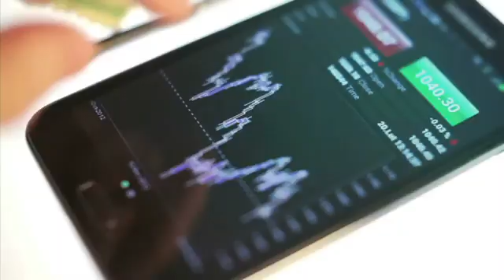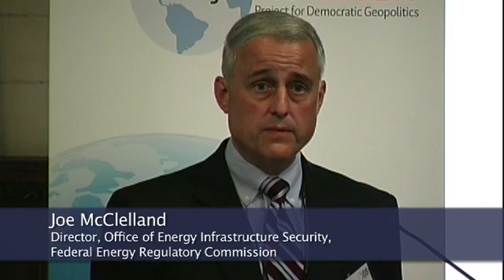EIS Council Electric Infrastructure Security Summit Video 2013 May 20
Most vulnerable aspect of modern life: Electric and communications infrastructure.  This video produced for the Electric Infrastructure Security Council summit held May 20-21, 2013 in Washington, DC.  Experts summarize the serious vulnerability that exists.  Tens of millions of people could die within a few weeks of the power going out.  TinyURL.com/EMP-CME-Threat

Infrastructure Security, electrical grid, conference, EMP, electromagnetic pulse, CME, coronal mass ejection, solar flare, power grid, electric grid, summit, meeting, vulnerability